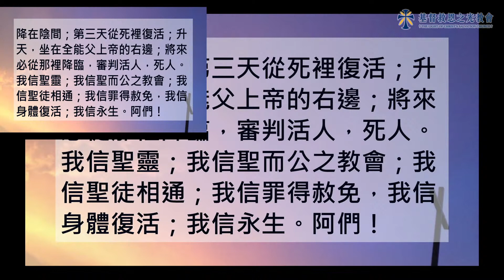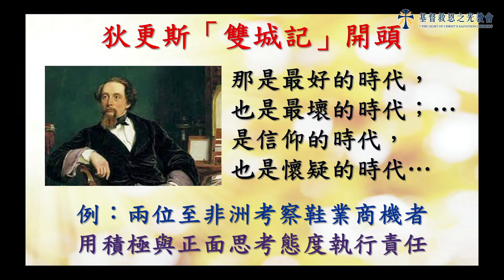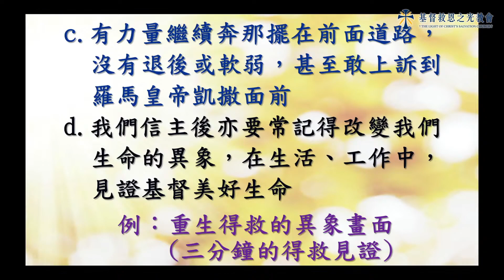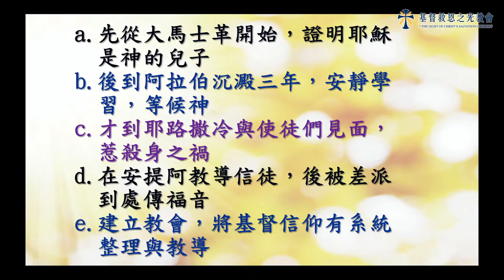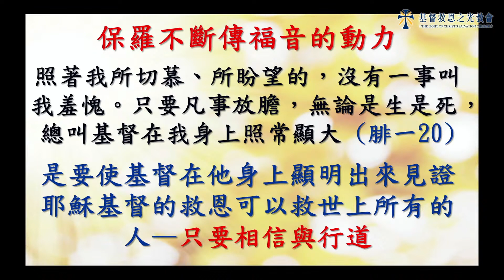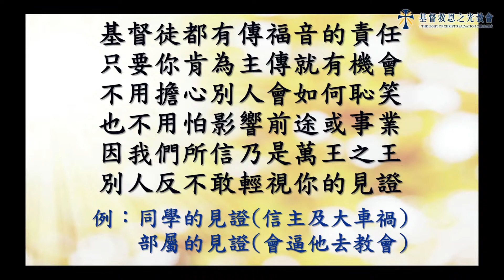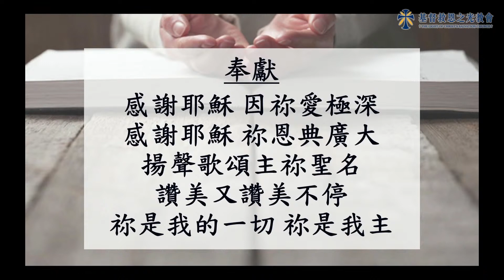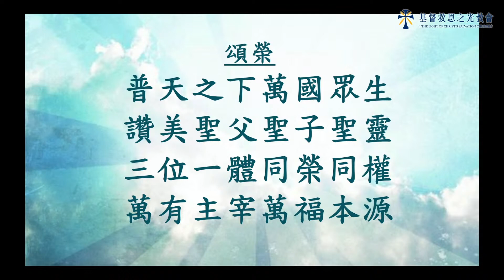【主日信息】20210829 講題：扛責傳福音的保羅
【主日信息】2021/08/29
講員：尤之堅 長老
講道主題：扛責傳福音的保羅
經文：使徒行傳 第26章 13~20節

線上主日聚會時間：
週六晚上 6點半開始
週日上午 10點開始

★分段時間
00:00 開播主日會前禱告
02:56 敬拜（願祢國度降臨）
14:01 敬拜（叫我抬起頭的神）
21:30 講到
01:13:16 報告時間

小提醒：
聚會前可提前10分鐘安靜心、禱告、等候神喔！
Line：搜尋官方帳號「基督救恩之光教會」
歡迎您透過以上管道，來認識我們，加入神的家喔！
喜歡我們的聚會和信息嗎？
歡迎使用奉獻支持:
2..郵局劃撥
帳號：22737766
戶名：財團法人基督教基督救恩之光教會
3. 銀行匯款
帳號：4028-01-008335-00  彰化銀行北屯分行
給在收看線上直播的弟兄姐妹溫馨提醒：
*鼓勵大家聚會開始前10分鐘，預備心，打開直播連結
*雖然在看螢幕，但應以敬拜的心來看直播喔！
*勿邊看邊飲食、聊天、走動
*鼓勵大家邀請2-3位家人一起收看喔！
願神賜福各位！